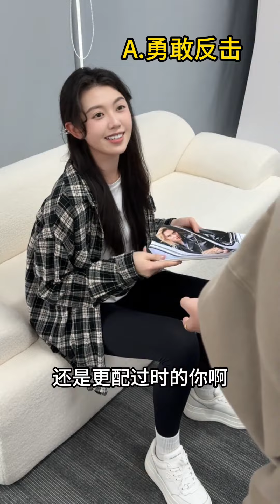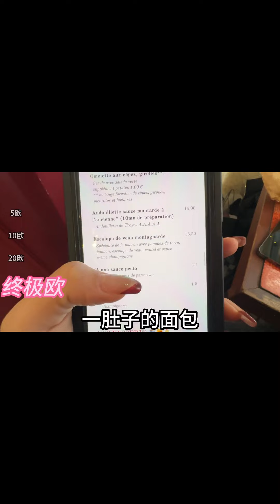當生活中遇到選擇題，當然要做真實的自己呀！Thurman貓一杯